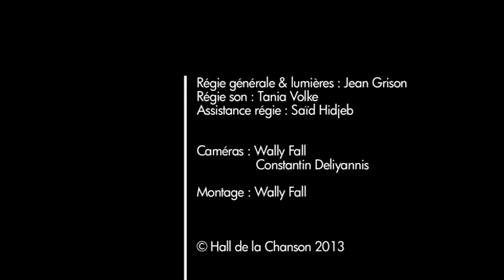Chansons et cinéma - 2nde partie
« Bonbons, caramels, esquimaux, chocolats... » Les ouvreuses ont disparu des salles de cinéma... Pourtant, qui connaît mieux qu'elles les chansons des films ? Un panorama sensible et humoristique des chansons de films, de l'apparition du « parlant » à nos jours. Par la dernière placeuse de Paris et le dernier pianiste de cinéma muet.

La chanson, art généralement méprisé quoique très ancien, croise et recroise le cinéma, couronné 7ème art quoique récent, tout au long de l'histoire de celui-ci. Leurs rapports varient en fonction des usages différents que les auteurs et les modes ont des chansons dans les films : aujourd'hui la chanson du générique de fin, dans l'entre-deux-guerres la séquence music-hall où la vedette (ou un personnage de chanteuse) interprète une chanson, jusqu'aux dialogues ou monologues chantés des films de Jacques Demy...
La chanson fit partie des attractions vivantes à l'intérieur des séances de cinéma ; elle fut également en bonne place à l'avènement du parlant (témoin le premier film sonore français "Sous les toits de Paris" ou le premier film sonore en allemand "L'Ange bleu" et son personnage de chanteuse de cabaret incarné par Marlène Dietrich), et fut même au cœur des tentatives expérimentales de synchronisation images/son avant 1930. Intégrée à la fiction ou maintenue en dehors de l'action (contrepoint ou effet de distanciation, par exemple), la chanson change de statut en fonction du film, de son réalisateur et du style de celui-ci.